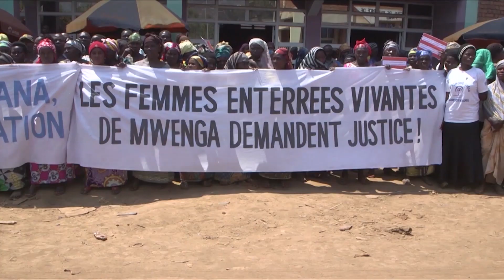Зейд Раад аль-Хусейн о работе на посту главы УВКПЧ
Завершая службу на посту Верховного комиссара ООН по правам человека Зейд Раад аль-Хусейн рассказал о трудностях и достижениях в своей работе.